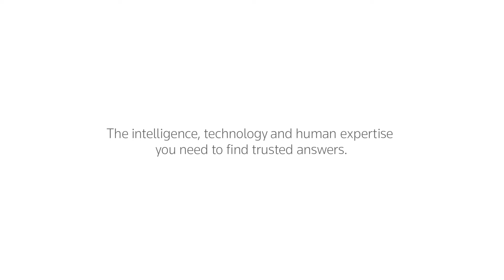The people behind the content: Practical Law Dispute Resolution team - Experience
Natalie Stopps, Senior Editor, Practical Law, talks about the wide range experience of the team and how that allows them to cater to their wide range of subscribers.